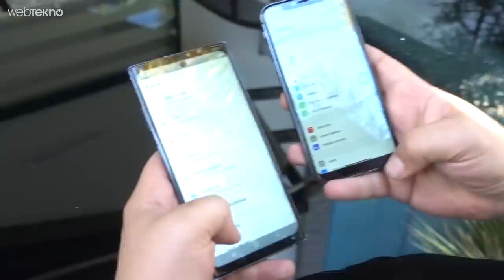2019'un En Kral Çakma Telefonları: Çakma iPhone 11 Pro ve Note 10+ Aynı Videoda Çaktık!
2019'un En Kral Çakma Telefonları: Çakma iPhone 11 Pro ve Note 10+ Aynı Videoda Çaktık!

Merhaba sevgili Webtekno takipçileri! Bu videomuzda sizlerle birlikte 2019 yılının en sağlam çakma telefonları olan iPhone 11 Pro Max ve Note 10+'ı kapıştıracağız.

Keyifli izlemeler :)